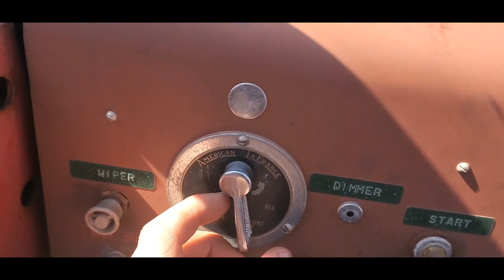1948 AMERICAN LAFRANCE 700 For Sale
Runs and drives good. The brakes are very weak.
 Delivery available